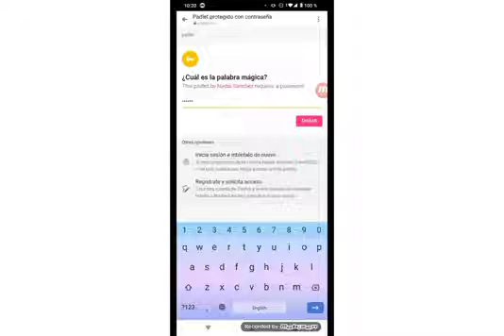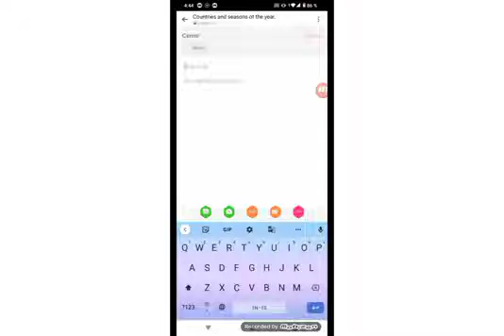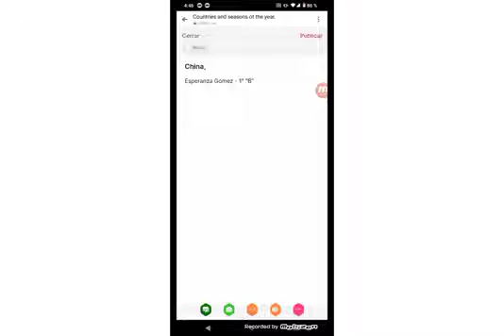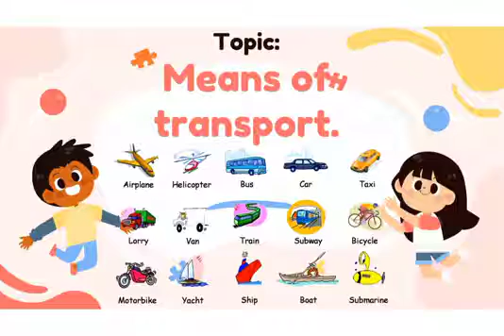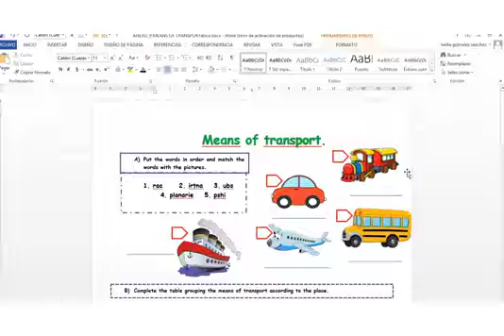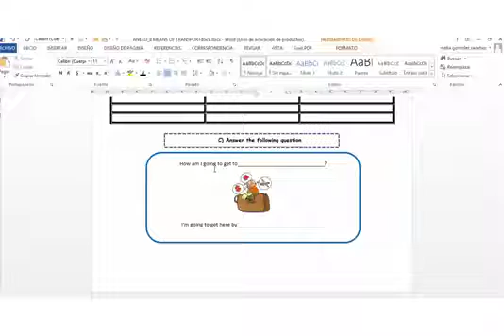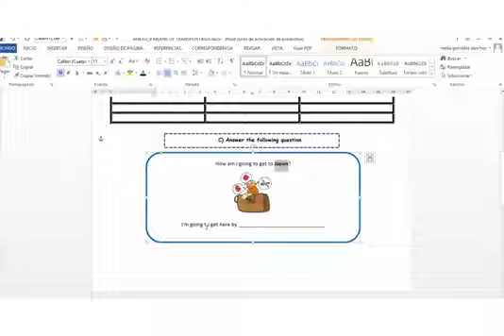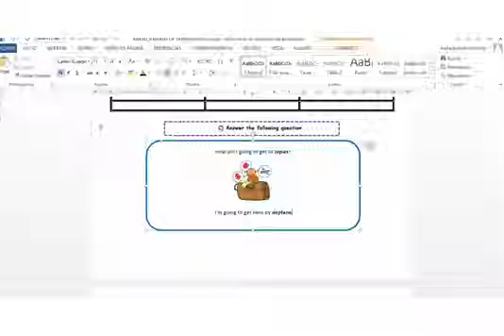How am I going to get to...?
Vocabulary: Lesson 5